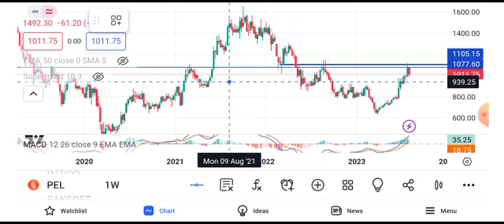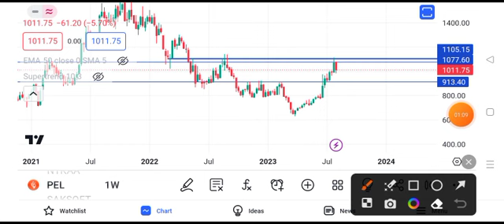piramal enterprise share latest news today